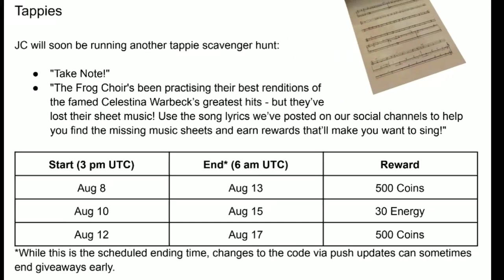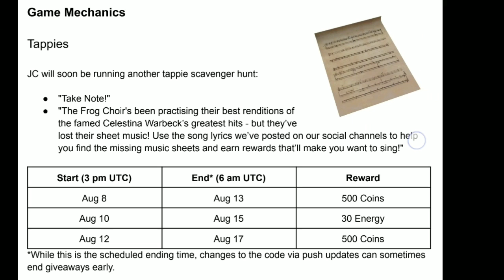Take Note All Locations Harry Potter Hogwarts Mystery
Search for all Take Note At Hogwarts location in hogwarts mystery